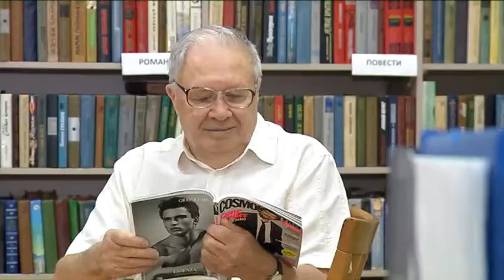В преддверии дня мам, наша съёмочная группа встретилась с теми, кто живет в доме престарелых.